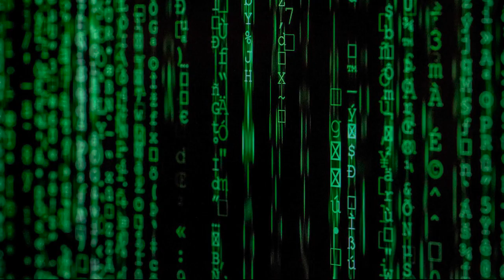The Digital Orientalist 2021 Conference Teaser Trailer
Image of network graph used with permission from "Unsupervised identification of text reuse in early Chinese literature" by D. Sturgeon.